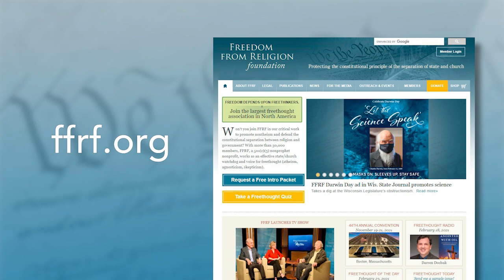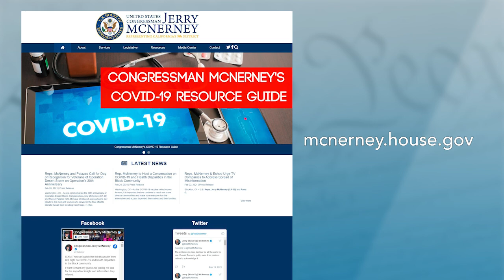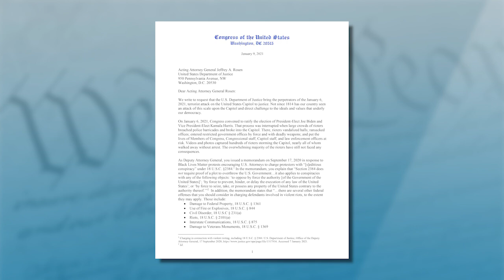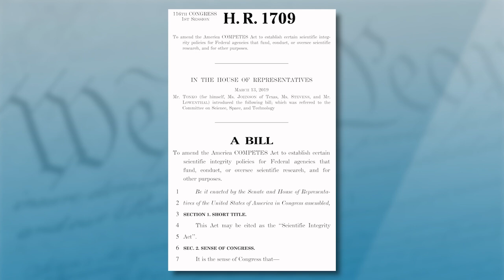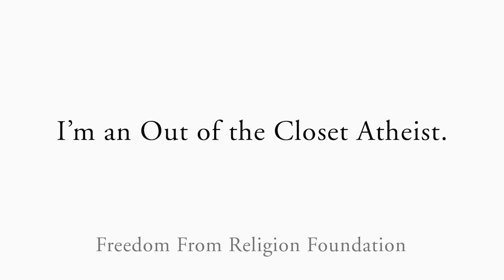US. Rep Jerry McNerney: Congressional Freethought Caucus Member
Rep. Jerry McNerney has represented the 9th district in California (the Stockton area) since 2006. He has a doctorate in math and after working on national security programs became chief executive of a turbine company, inculcating a lifelong interest in environmental issues. Not suprisingly, he serves on the Energy and Commerce and the Science, Space and Technology Committees.

“The important thing is that we base as much legislation as possible on reasoning and logic and science, that’s evidence-based,” McNerney explains to “Freethought Matters” co-hosts Dan Barker and Annie Laurie Gaylor in talking about the importance of the Congressional Freethought Caucus. “A lot of our policies can be advanced that would be based on those foundations. Also, there are legislative ideas that are proposed that would weaken separation of church and state. I think it’s important and incumbent upon the caucus to oppose that sort of legislation.”